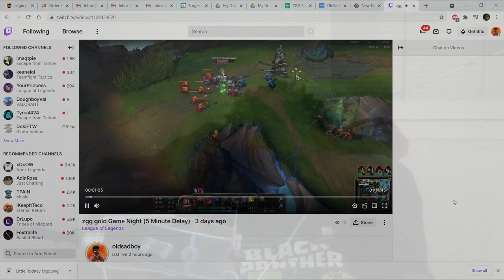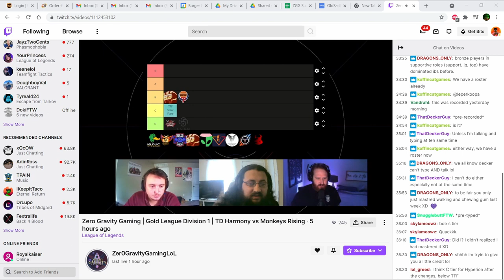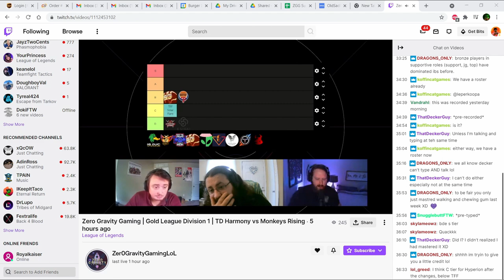MINDLANE SUMMER Week 1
Mindlane Summer Week 1 review.